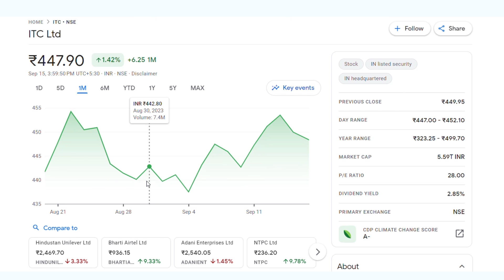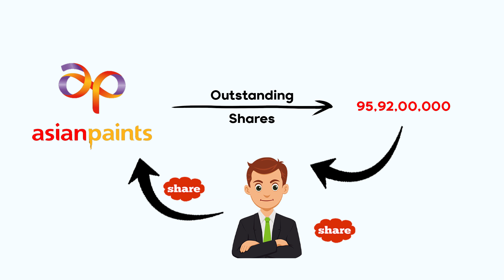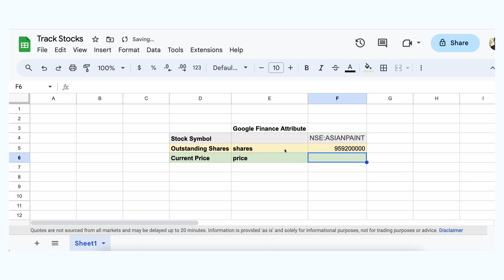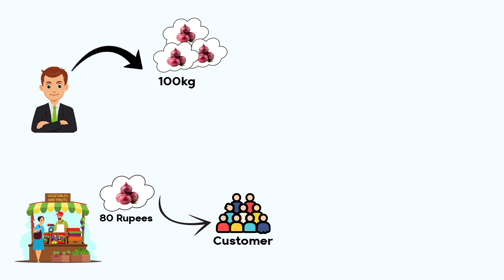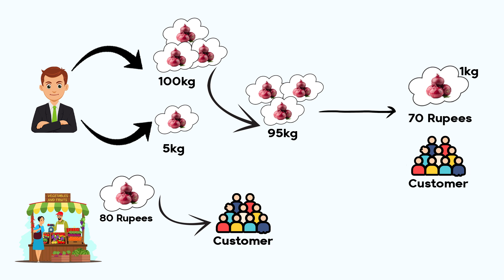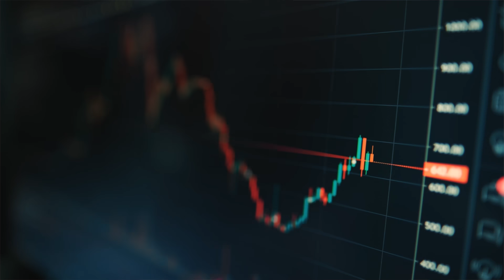Why Share Prices move UP & DOWN | How Stock Market works?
Stock prices go up and down due to a combination of factors driven by the supply and demand dynamics in the financial markets. Here are some of the key reasons:

1. Supply and Demand: At its core, the price of a stock is determined by the interaction between buyers and sellers in the stock market. When more people want to buy a stock (demand), its price tends to go up. Conversely, when more people want to sell a stock (supply), its price tends to go down.

2. Earnings and Financial Performance: The financial health and performance of a company play a significant role in determining its stock price. Positive news about a company's earnings, revenue growth, or profitability can drive up demand for its stock, pushing prices higher. Conversely, negative financial news can have the opposite effect.

3. Market Sentiment: Investor sentiment and emotions can have a big impact on stock prices. News, rumors, and market psychology can cause rapid price swings. For example, if there is positive news about a company or the overall economy, investors may become more optimistic and buy more stocks, causing prices to rise.

4. Economic Factors: Broader economic conditions, such as interest rates, inflation, and unemployment, can influence stock prices. For instance, rising interest rates can make bonds and other fixed-income investments more attractive, leading some investors to sell stocks and buy bonds, which can push stock prices down.

5. Political and Regulatory Factors: Government policies, regulations, and geopolitical events can also impact stock prices. For example, changes in tax laws or trade policies can affect the profitability of companies and, in turn, their stock prices.

6. Company-Specific Events: Events specific to a particular company, such as product launches, mergers and acquisitions, management changes, or lawsuits, can have a significant impact on its stock price.

7. Market Trends and Technical Analysis: Some investors use technical analysis to make trading decisions based on historical price charts, patterns, and trading volumes. These technical factors can also influence short-term price movements.

8. Market Liquidity: Low trading volumes can lead to larger price swings because a smaller number of buyers and sellers can have a bigger impact on prices. Highly liquid stocks tend to have smaller price fluctuations.

9. Speculation and Hype: In some cases, stocks may experience extreme price movements driven by speculative trading or hype. These movements are often not linked to the fundamental value of the company but rather to the perceived potential for quick profits.

10. External Events: Unforeseen events, such as natural disasters, global pandemics, or unexpected geopolitical crises, can cause significant market volatility and impact stock prices.

It's important to note that stock markets are complex and influenced by a multitude of factors, and prices can be volatile. Investors use various strategies, such as fundamental analysis (assessing a company's financial health) and technical analysis (studying past price patterns), to make informed decisions about buying and selling stocks. Additionally, long-term factors tend to have a more substantial impact on stock prices, while short-term fluctuations can be influenced by sentiment and speculation.

^ leading brokers in India if you're interested in opening a new broker account.
Useful Information Boosan, Personal Finance Tamil, Productivity, Self improvment
Boosan